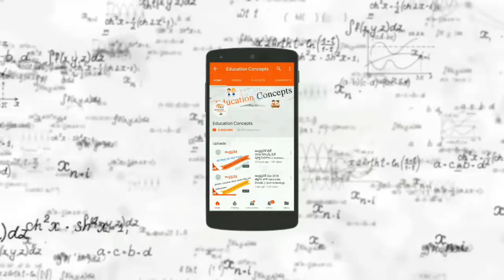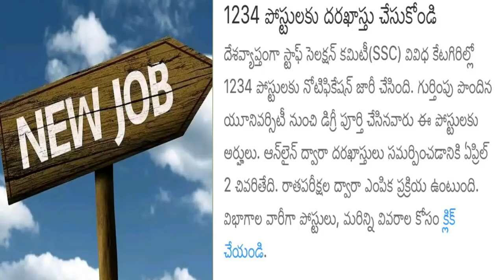దేశవ్యాప్తంగా 1234 SSC స్టాఫ్ సెలక్షన్ కమిషన్ నోటిఫికేషన్ || Education Concepts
దేశవ్యాప్తంగా 1234 SSC స్టాఫ్ సెలక్షన్ కమిషన్ నోటిఫికేషన్ || techreviewings